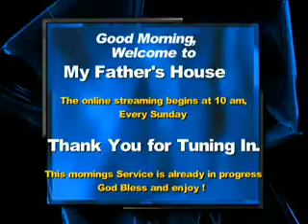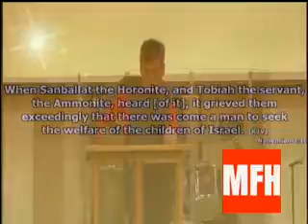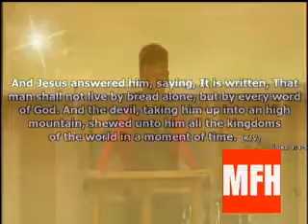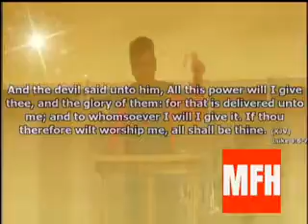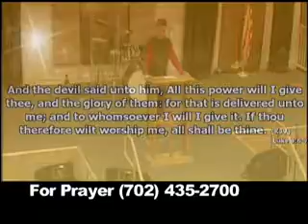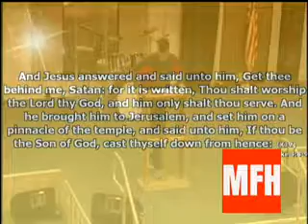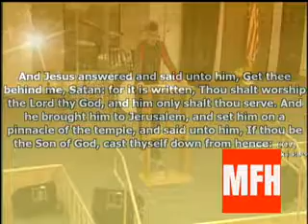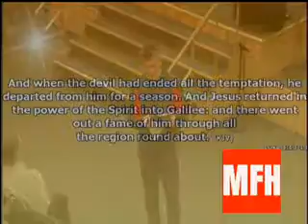3Conquering the Wilderness